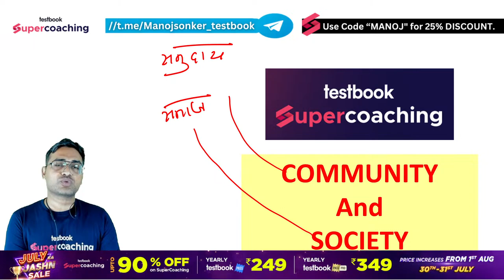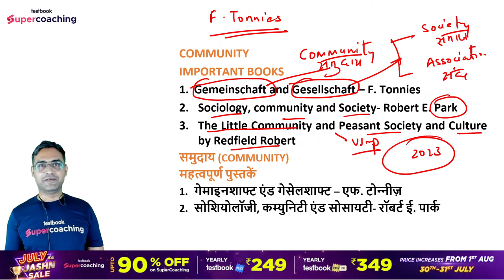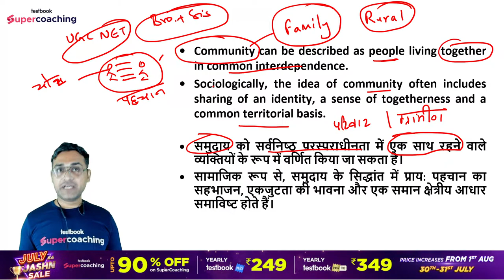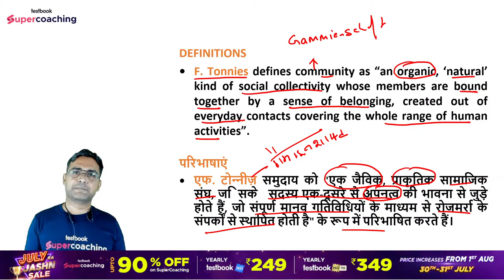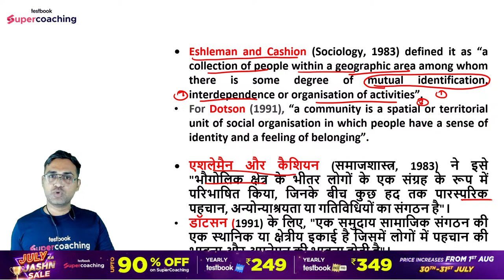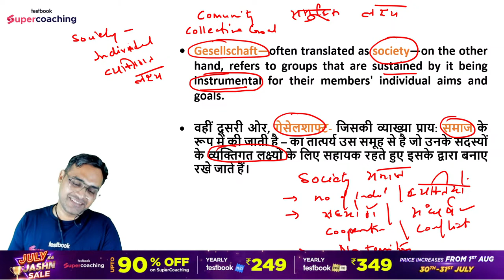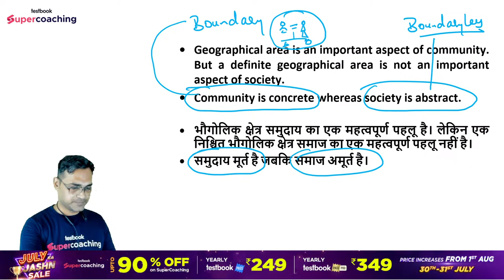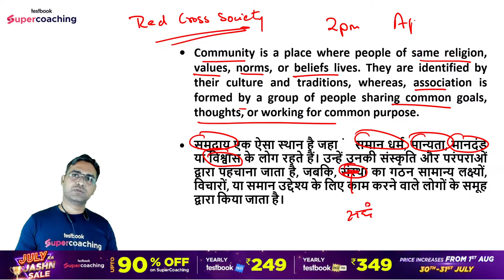UGC NET Dec 2023 | Sociology | Society & Community | Manoj Sonker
We are thrilled to share that TESTBOOK, will be recognizing the top percentiles in the UGC NET exam with exciting gift hampers as a token of appreciation for their outstanding performance.
Once again, congratulations on your exceptional success in the UGC NET exam! Your accomplishment is a testament to your brilliance and dedication.

In this video, Sociology expert Manoj Sir wilUGC NET Dec 2023 | Sociology | Society & Community  |Most Imp Session which is very important for the UGC NET Dec 2023 exam.
Auguste Comte, the father of sociology, proposed that human society evolves through three distinct stages: the theological stage, the metaphysical stage, and the positive (scientific) stage. Each stage represents a different approach to understanding the world and the forces that govern it.